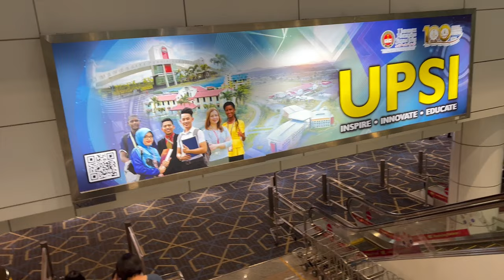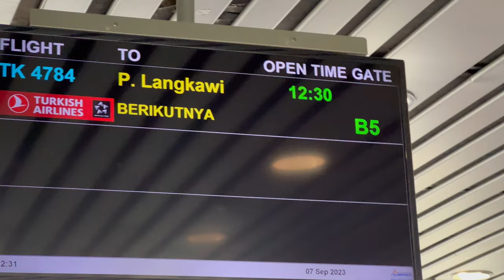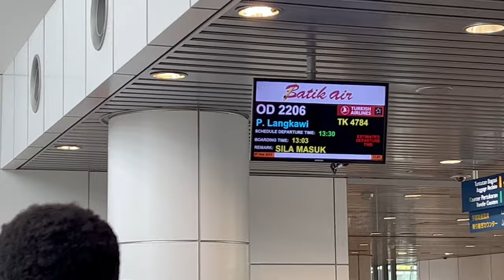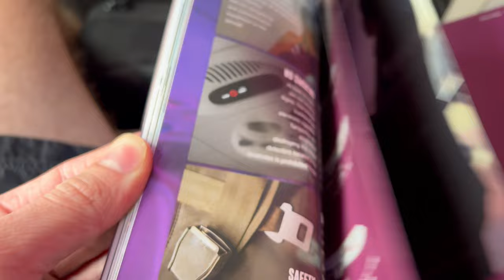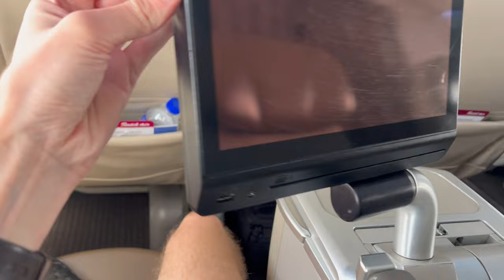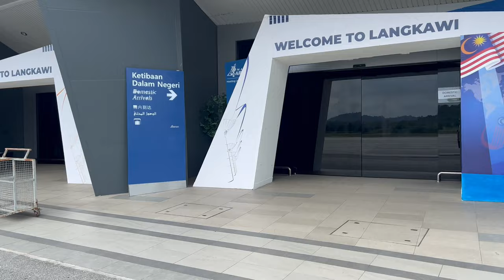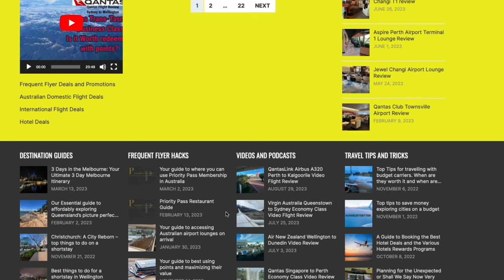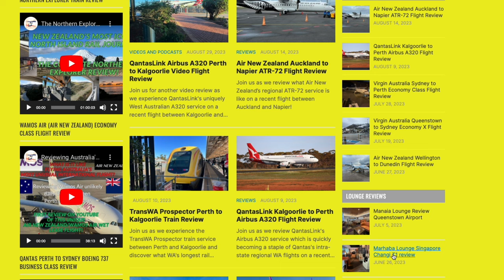Can Batik Air's UNDER $100 BUSINESS CLASS actually disappoint? Kuala Lumpur - Langkawi Flight Review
Join me for another one of my flight reviews as this time we I check out Malaysian carrier Batik Air for the first time and find out whether its worth spending just $90USD to fly with them in Business Class on their Boeing 737-800 on a 1 hour flight domestically within Malaysia between Kuala Lumpur and Langkawi! Ultimately I seek to answer the question as to whether all the hype of a sub $100 business class actually still delivers as a good deal in real terms!

In this review I seek to put Batik Air's Boeing 737-800 business class to the test to see how one of the fastest growing airlines in South East Asia that can arguably be classed as a middle ground airline in 2023 between low cost and full service models performs in offering its business class product. I will  assess everything from the ground handling experience, to the aircraft and and state of their business class recliner seats, on board business class food and beverage offerings and of course value for money and ultimately wherever its worth your time and money flying Batik Air in Business Class in 2023 even admits the backdrop of a seemingly very affordable  business class product! In this review I will also offer my perspective on why I believe Batik Air's domestic business class seems so affordable and whether it is a product worth paying significantly more for on longer routes between Australia and Malaysia!

In this review you'll see:
00:00 Introduction, route information and pre flight remarks
04:30 KLIA Express train to KLIA Airport
05:30 Arrival at KLIA 1 and check in
07:00 Walking to gate, terminal tour and airport information
09:20 Aircraft information
11:00 Boarding
11:30 Aircraft, seating and cabin layout
14:30 Pushback and takeoff out of Kuala Lumpur
17:00 In flight review [service, recliner seats, food and drinks, entertainment etc]
20:30 Descent and landing into Langkawi
22:50 Disembarkation, final thoughts and AJ AussieJetSetter Score Index

If you enjoy my flight reviews you may wish to please check out my recent Sri Lankan Airlines Business Class review and EVA Air Boeing 787-10 Dreamliner Economy Class Reviews and even my entire portfolio of flight, train, ferry and bus reviews here!